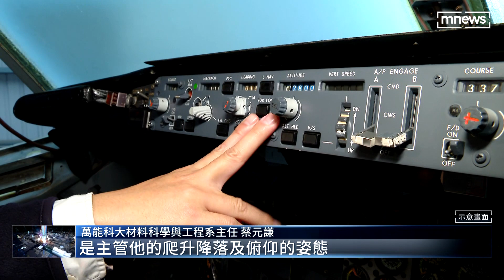【獨家】A350-900飛安疑慮？ 華航：非使用該程式無影響｜鏡新聞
各大航空公司愛用機型「空中巴士A350-900」傳出飛安疑慮。歐盟航空安全總署發出報告，在A350-900跟1000這兩機型的升降舵控制程式，發現缺陷，可能導致機組員操作失靈。現在，華航的機隊裡，就有14架A350-900。對此華航連忙澄清，強調沒有使用同一個程式，所以不會有影響，也沒有飛安疑慮。